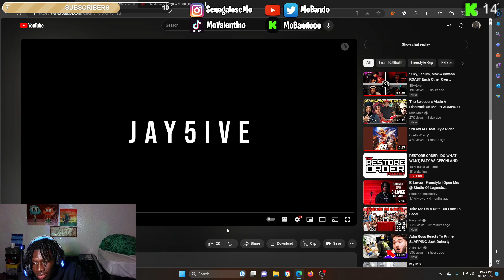Mo Bando reacts to Jay5ive - I'm Back (WhoRunItNYC Performance)